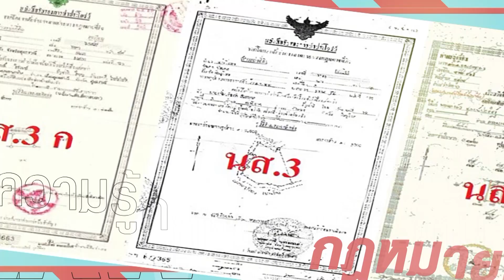รายการกฎหมายน่ารู้ Law Around | กฎหมายเกี่ยวกับการคุ้มครองพยานในคดีอาญา | วันที่ 15 เมษายน 2566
รายการกฎหมายน่ารู้สัปดาห์นี้ ติดตามกรณีการคุ้มครองพยานในคดีอาญา กรณีพยานในคดีอาญาได้รับการข่มขู่คุกคาม พยานสามารถร้องขอ ใช้มาตรการทั่วไปในการคุ้มครองพยานตามกฎหมายคุ้มครองพยานในคดีอาญา มาตรการพิเศษในการคุ้มครองพยานเป็นมาตรการคุ้มครองที่ยกระดับความสำคัญของการคุ้มครองความปลอดภัยให้กับพยาน โดยคดีที่จะร้องขอรับการคุ้มครองจะต้องเป็นคดี ตามที่กฎหมายคุ้มครองพยานกำหนดไว้ ติดตามได้ในรายการ Law Around กฎหมายน่ารู้

📱 และชมผ่านแอพพลิเคชั่น : POLICE TV
Online 💻 Page : Law Around (กฎหมายน่ารู้)
Youtube 📍: Police Tv
🕷 เวลารีรัน : 10:30 - 11:00 น.
และ 01:00 - 01:30 น. จ - ศ